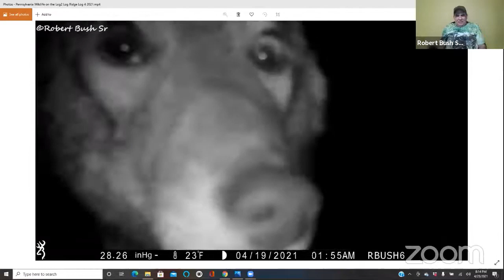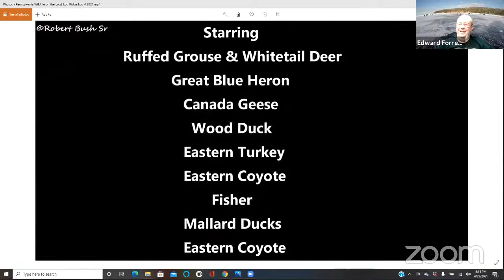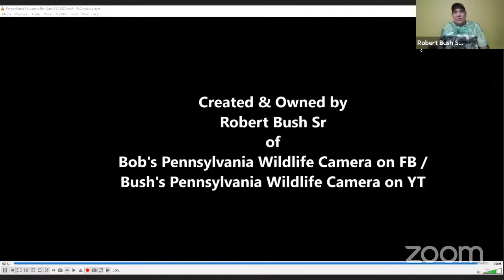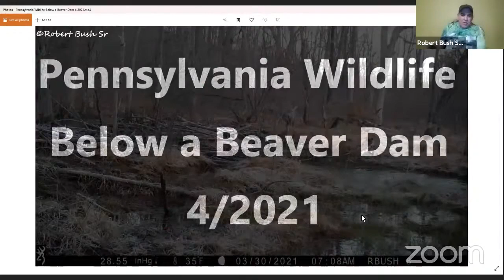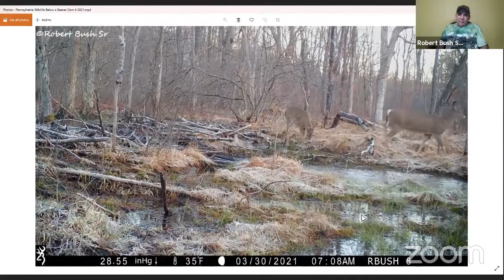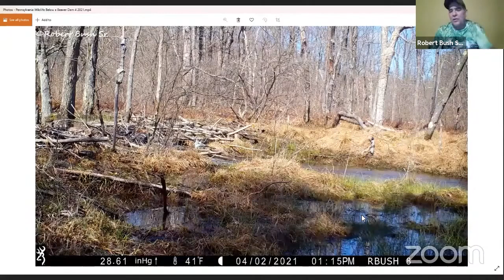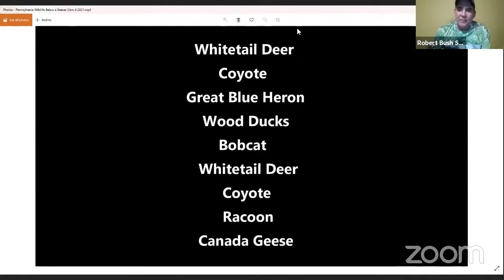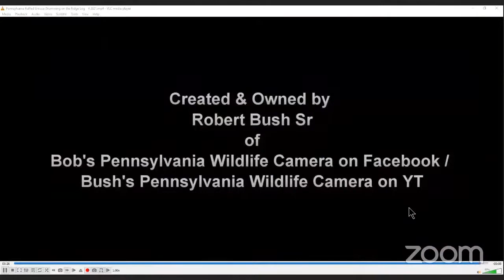Wildlife Traiil Cameras Q&A with Bob Bush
A question and answer session by Robert Bush, Sr. presented through zoom about using trail cameras presented as part of a Natural History Filmmaking Festival held April 23, 2021.